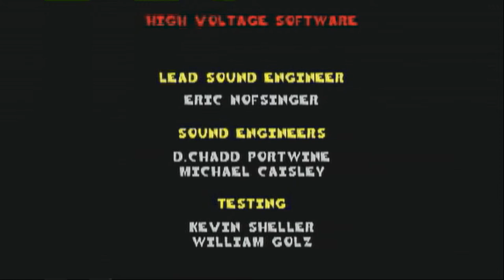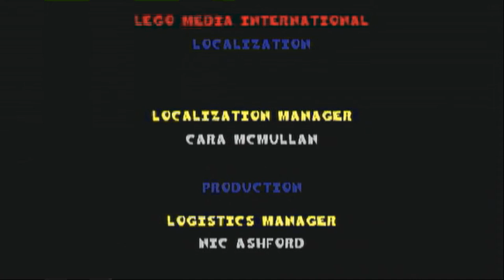Lego Racers: Playthrough - Part 7 - Rocket Racer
Part 7
Rocket Racer